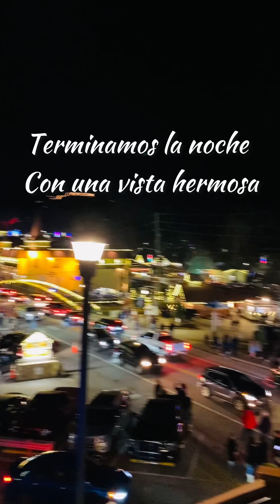Mini Vlog viajando a Helen, Ga. Lugares para visitar en Georgia. Donde ir en Georgia. Turismo Ga.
Con eso me ayudas mucho. Hagamos una comunidad de creadores creativos 😉 bendiciones a todos.

That helps me a lot. Let's make a community of creative creators 😉 blessings to everyone.